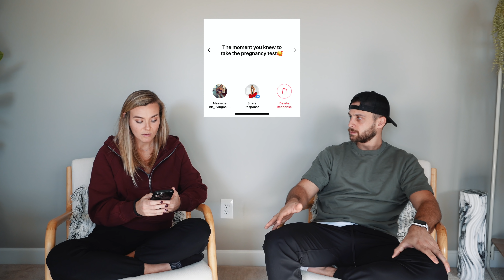PREGNANCY Q&A! | TTC, Gender, First Trimester, Cravings & Aversions, etc.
Instagram & TikTok: @klynneyager